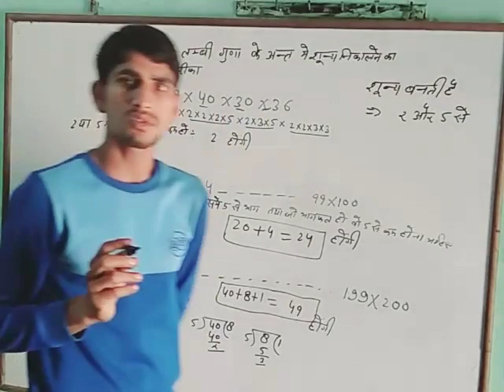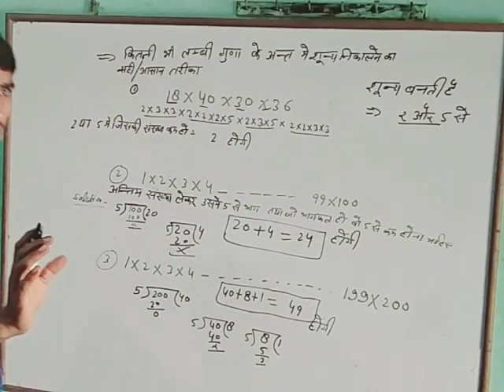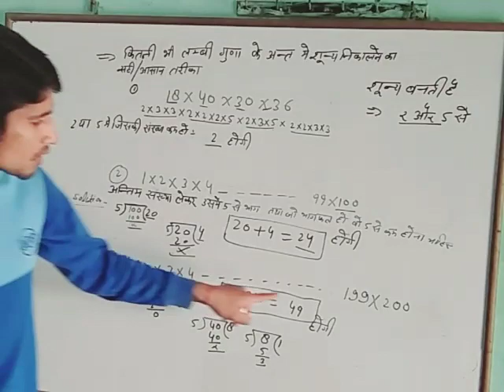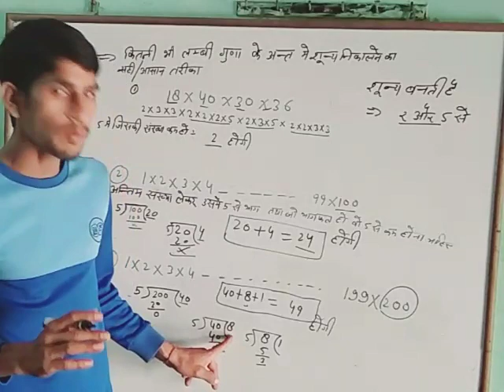1 से लेकर 100 200 300 2000 हो तक की संख्याओं की आपस में गुणा करने पर लास्ट में शून्य की संख्या कितनी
PUBLIC CARRIER